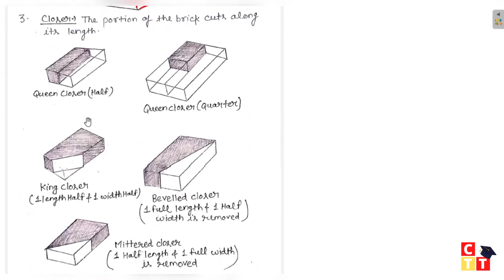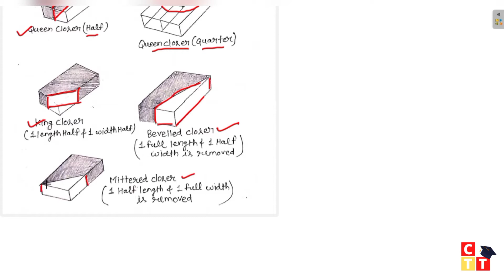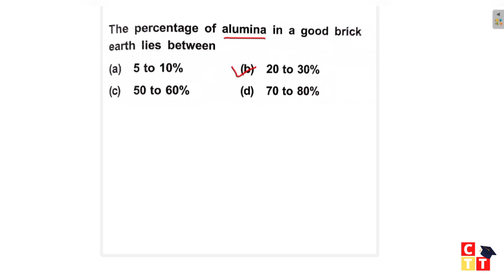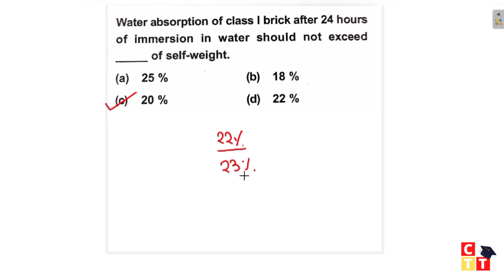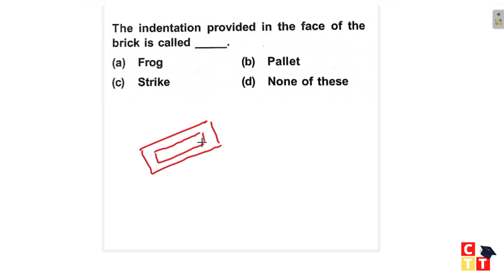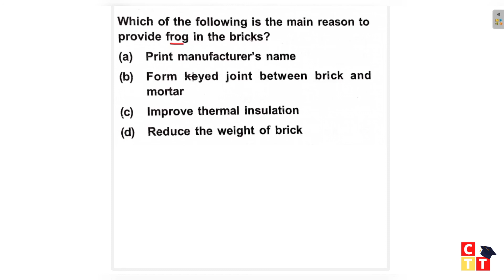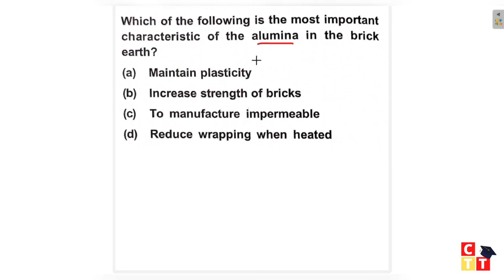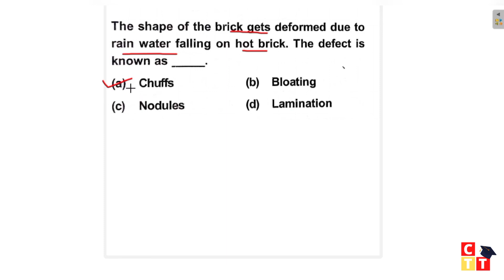Building Materials | Brick Masonry | Lec-05 | Civil Engineering | For All Competitive Exams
Useful For
SSC-JE | ALL AE & JE | GATE | ESE | All Competitive Exams